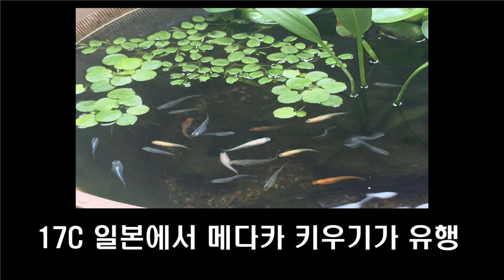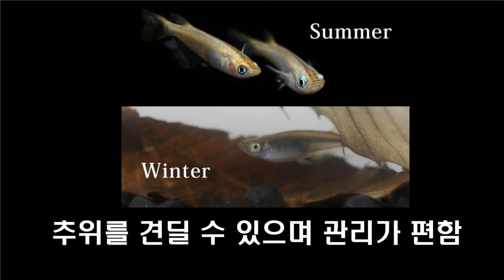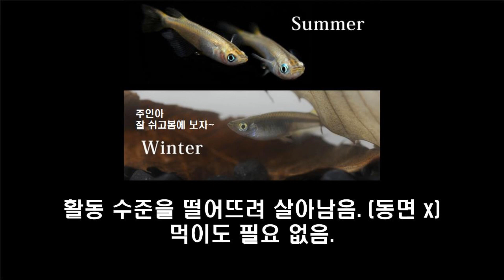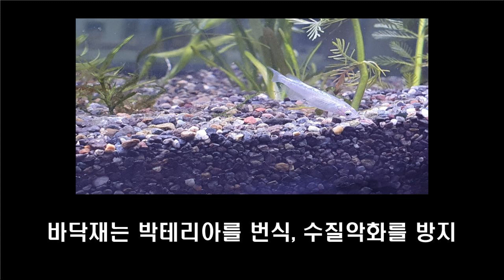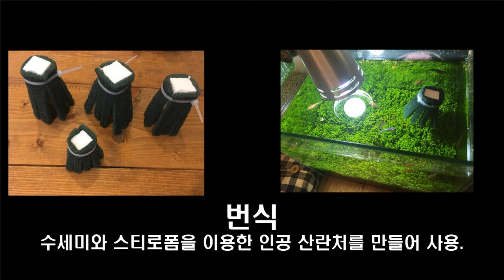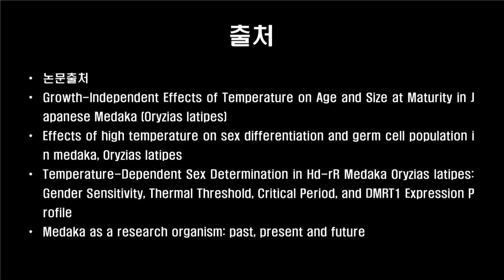[물생활의 정석-04] 메다카 완벽 가이드 /초보자, 개체 선택, 어항 셋팅, 교배, 치어 브리딩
주세요 ^^

[꼭 읽어주세요!]

물고기를 추천하는 물생활의 정석 편입니다!

메다카는 정말 많은 양을 준비 했는데, 압축하고,  이해하기 쉬운 것을 추려내고,  초보자에게 쉽게 다가려고 많이 노력했습니다.

더 많은 정보를 넣지 못해서 아쉽지만 이 영상으로 메다카에 대해서 관심을 가져주셨으면 좋겠어요~!

언젠가 메다카에 대해서 정리한 것을 한번 써내려보고 싶네요. ^^

행복한 물생활 되세요~

-여러 논문을 바탕으로 제작되었습니다.

-  물생활을 처음 하시거나, 시작하시는 분들에게 조그마한 길잡이가 되었으면 좋겠네요 ^^